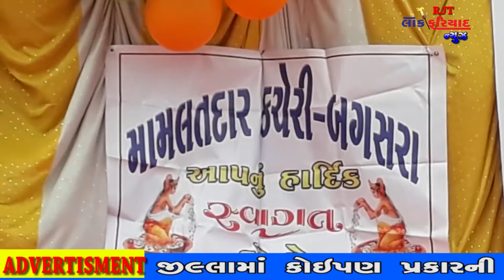JUNI HADYAT KHATE 15TH AUGUST NI UJAVNI